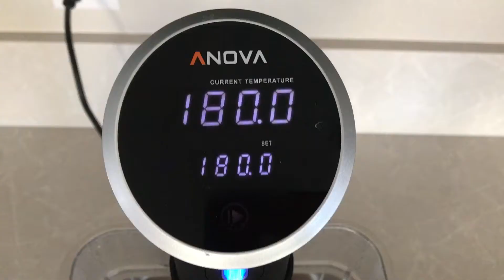How to Make Sous Vide Thai Tea Ice Cream | Easy and Delicious | girlunderpressure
Sous Vide Thai Tea Ice Cream!!! I was mindblown with the results!
1 cup milk or 1 cup half & half
2 cups heavy whipping cream
4 egg yolks
1/2 cup Thai tea leaves
Heat 1 cup milk and 1 cup heavy cream with 1/2 cup thai tea until boiling.

Remove from heat and steep for 30 minutes.

Beat 1 cup sugar and 4 egg yolks until light in color.

Place sugar and egg mixture plus 1 cup heavy cream into ziplock bag.

Strain thai tea, milk and heavy cream mixture into a ziplock bag.

Sous vide at 180F for 1 hour.

Let mixture cool down completely.

Pour into ice cream machine to churn.

When the ice cream is creamy, transfer to a container and freeze for 3-4 hours.